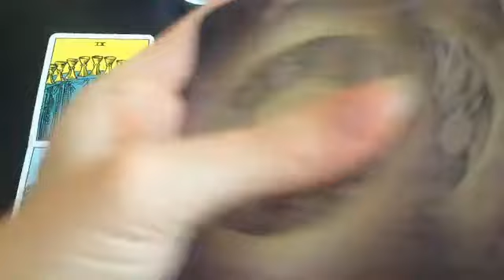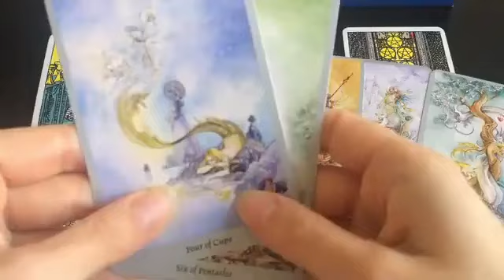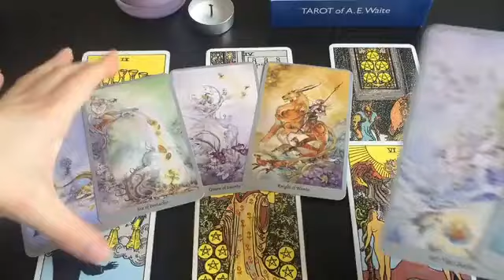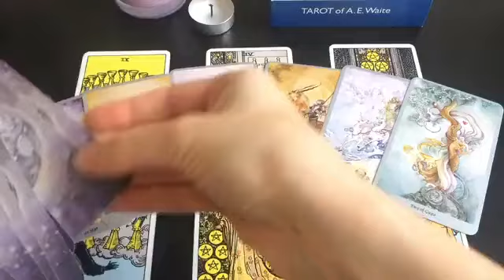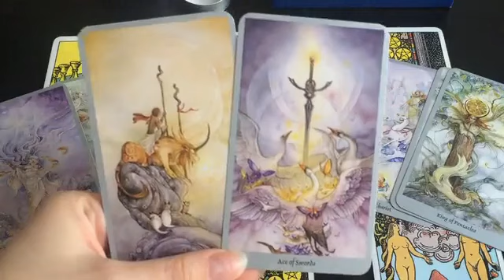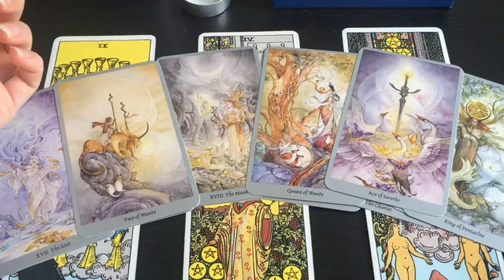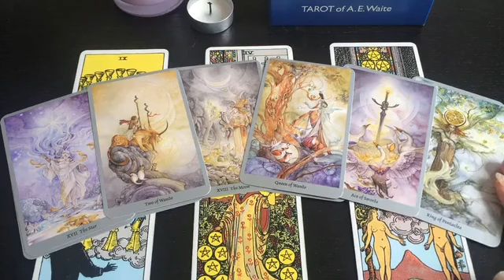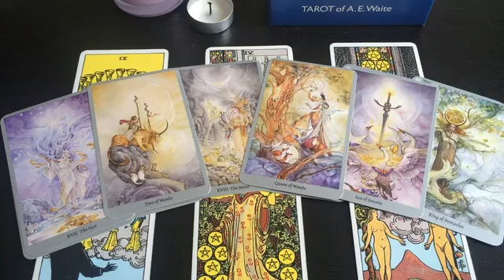LEO, THIS PERSON HAS SECRET FEELINGS FOR YOU! WOW! 😱💏 12-14 JANUARY 2024 WEEKEND TAROT